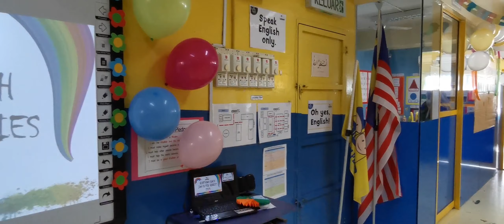Birthday Dann Robo Dancer 4 Years Old 2020 -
Dann Robot Dancer Birthday 2020, selamat hari jadi Dann Robo Dancer
Happy 4 Years Old disambut bersama rakan-rakan...